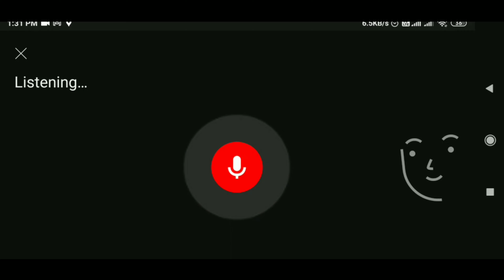Chhath Puja ~ Festival Dedicated To Sun | Sony a6400 Cinematic Video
Chhath festival nahi emotion hai
Chhath Puja, the festival for worshipping Surya, the Sun God and his wife Usha (Chhathi Maiya) is going to be celebrated by crores of devotees. Chhat Puja is celebrated with great grandeur all over the world by Bihari community people.

If you have any queries please ask me in the comments section, Thanks

Gears used
Sony a6400
Sigma 30mm

Tags,
Chhath puja,
Festival dedicated to sun,
Chhath festival,
Chhath mahaparv,
Chhath pooja,
Chhath pooja status,
Chhath,
Chhathi maiya
sony a6400,
sony a6400 cinematic video,
sony a6400 photography,
a6400 cinematic video,